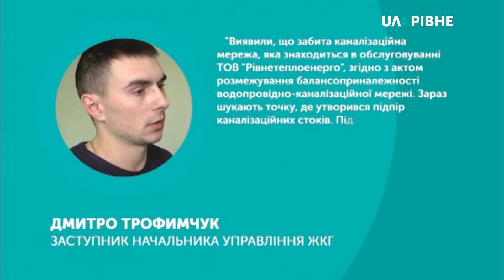У дворі на Макарова третій день з каналізації течуть нечистоти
Третій день поспіль течуть нечистоти з-під люка каналізаційного колодязя у дворі будинку за адресою Макарова, 6 у Рівному. Про це Суспільному повідомив голова об’єднання співвласників багатоквартирного будинку Микола Петрушко. Чоловік стверджує, що упродовж трьох днів звертався до "Рівнеоблводоканалу" з проханням ліквідувати витік. Але щоразу отримував відмову. Продовження теми – далі у сюжеті.